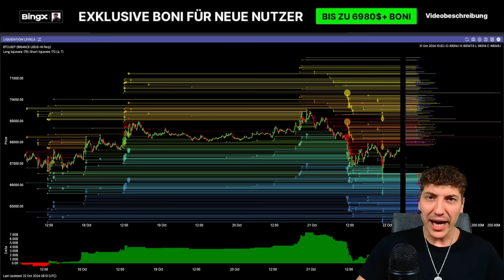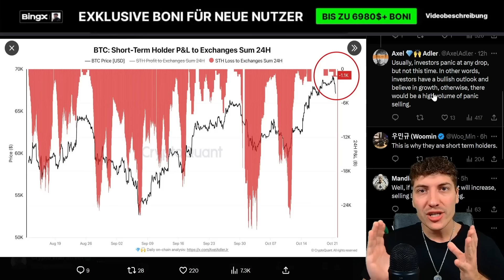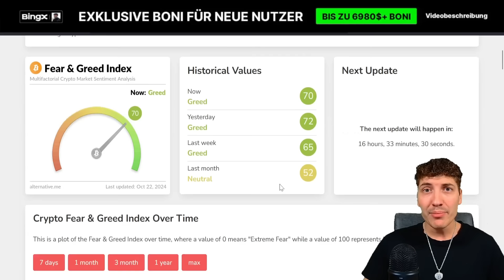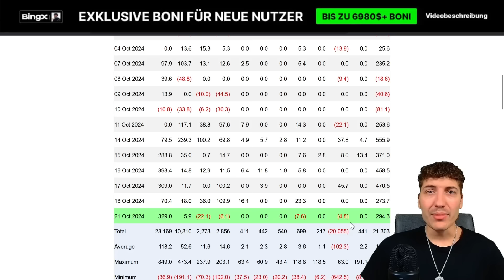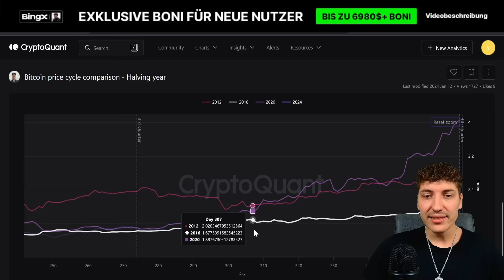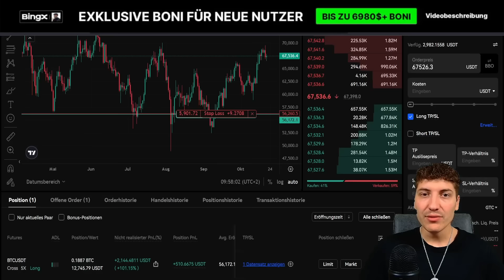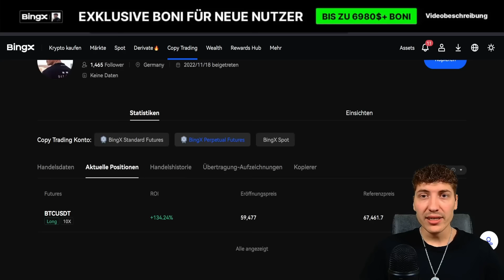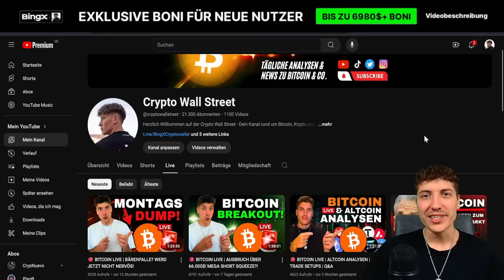BITCOIN: SIND DIE PANIK VERKÄUFE ENDLICH VORBEI? 🚨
ℹ️ Bitcoin: Sehen wir aktuell eine grundlegende Veränderung des Sentiments?

₿ Kaufe und Trade Bitcoin sowie 500 weitere Kryptos über BingX (6.980$ Bonus!) - Offizieller Partner von Chelsea FC ⚽️

📈 Weitere Informationen zum SK System findest Du ebenfalls in unserer Telegram-Gruppe ☝🏼

⏱️ Timestamps
Bitcoin - Grundlegende Veränderung im Sentiment?: 0:00
Sind die Panikverkäufe vorbei?: 2:12
Was macht aktuell der Kleinanleger?: 5:10
Und was machen die Wale?: 6:40
Läuft der Bitcoin Zyklus noch normal?: 7:50
Bitcoin Chartanalyse und Trade Update: 9:23

❗ Videobeschreibung enthält Werbelinks! Wenn ihr euch darüber registriert oder kauft, erhalte ich einen Anteil der Gebühren. Damit unterstützt Ihr meine Arbeit und den Kanal - für euch entstehen natürlich keine zusätzlichen Kosten.